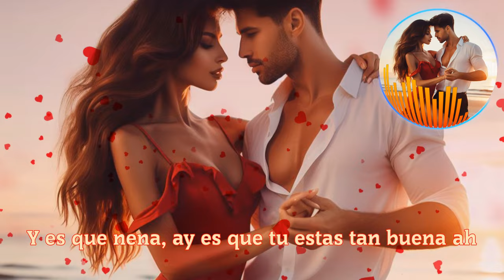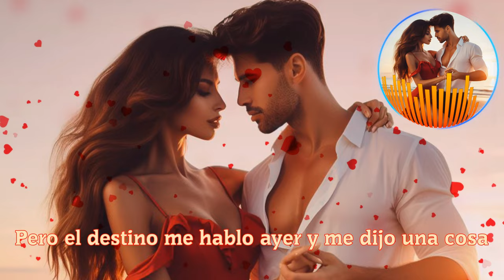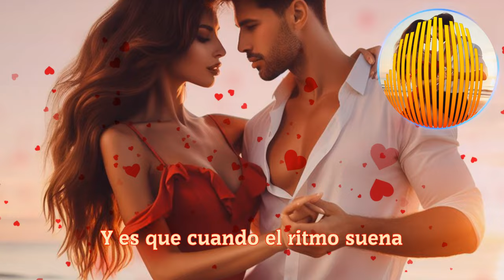De La Buena - Xcelencia (Music video and Lyrics, Urban Latin)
Experience the sounds of Latino music with Xcelencia's hit song "De La Buena". This music video features vibrant visuals and lyrics, making it perfect for singing along to or just enjoying the rhythms of Musica de la Buena.

🎵 LYRICS:
Como se mueve al tiempo conmigo lo se
De tan solo escucharme me conoce muy bien
Los dos sabemos como termina el juego
Tu lo piensas dos veces yo rápido me entrego

Y es que nena, ay es que tu estas tan buena
Y es que cuando el ritmo suena
Ahi es que te sueltas
Pa' darte música de la buena

Y es que nena ah, ay es que tu estas tan buena ah
Y es que cuando el ritmo suena ah

Yo la conozco de antes
Siempre fina y elegante
La manera en que se mueve
Siempre ha sido interesante
Asi que abren las botellas
Solo entran las nenas bellas
Las que se saben los temas
Y se atreven si algo se quema
Los carros afuera sonando
La musica retumbando
Quien nos va a parar la liga estamos matando
Acabado con to lo que queda
Y como se menea con ese traje de seda
Este es el juego de siempre
El mismo todas las noches
Tu pensando que este amor quizás sera un derroche
Pero el destino me hablo ayer y me dijo una cosa
Que entre todas las mujeres eres la mas hermosa

Todos la conocen por que esa es mi nena
Debajo de las luces es que pierde el control
No importa si no estoy ninguno se le pega
Enciendo uno mas y otra botella de alcol
Seguimos bailando hasta que salga el sol
Seguimos activo hasta que salga el sol
Ma, ma no haz dejado de mirarme
Y se lo que vas a darme

ღ ღ ღ ღ ღ ღ ღ

♥  If you want to support me, you can use Youtube Super Thanks now!
Any help will be so much appreciated, and will improve the quality of the videos on this channel.

MoodSongGate